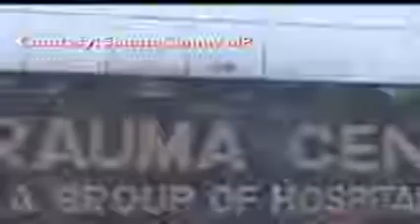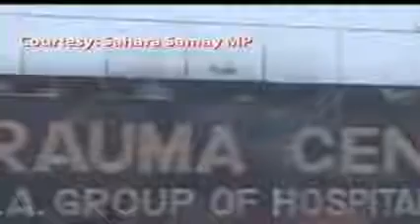India Bridge Stampede Leaves Scores Dead Temple Stampede Kills Scores Of Worshippers